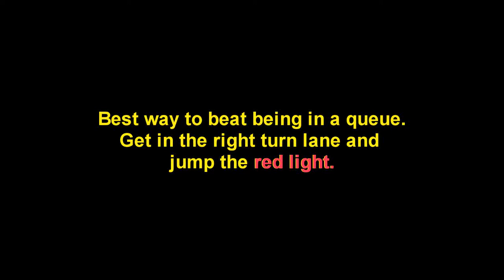Queue jumper : Running a red light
Beat the queue by jumping the red traffic light. one of those times when you almost hope ( but not really ) somebody is making a last second dash from the other direction in a great big truck.